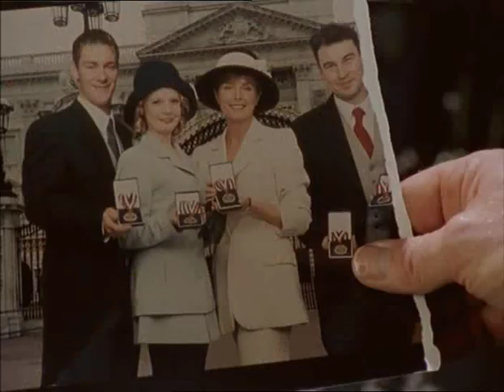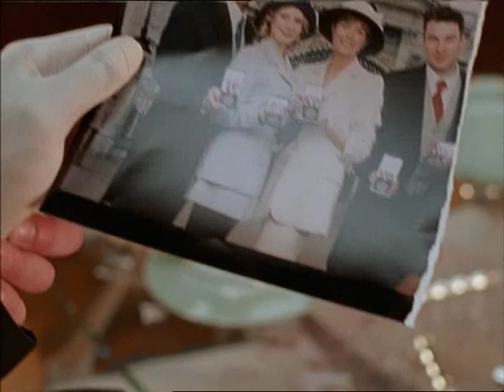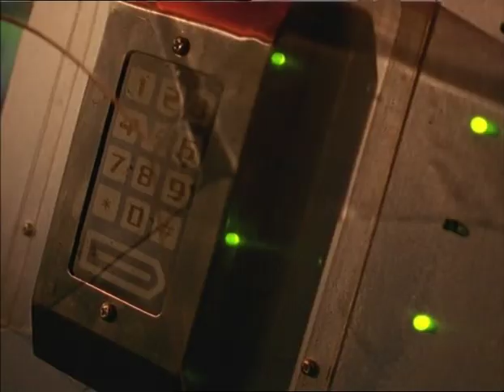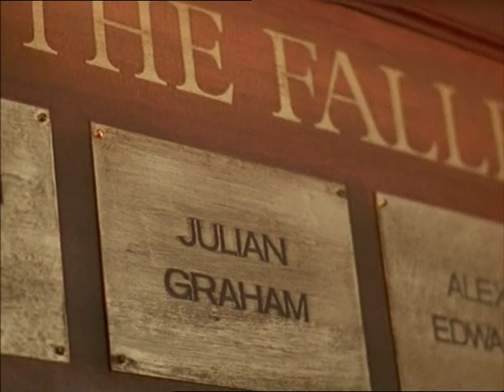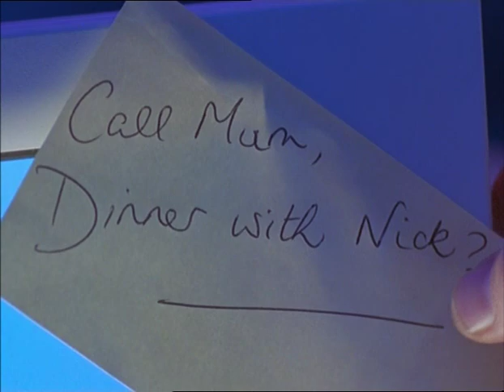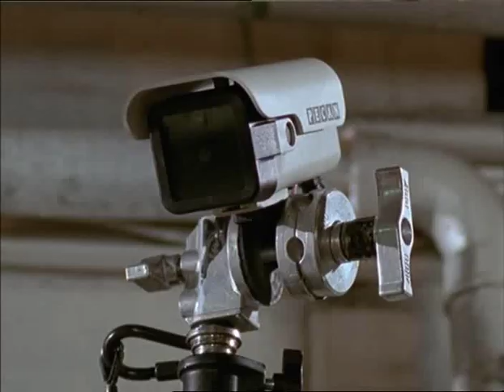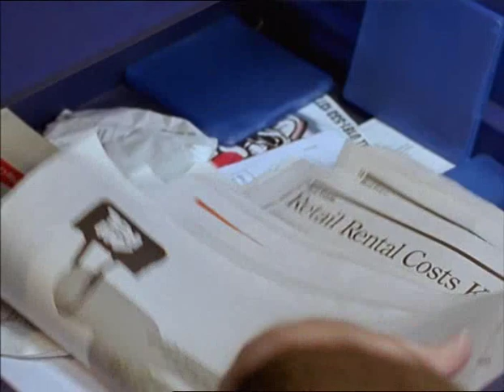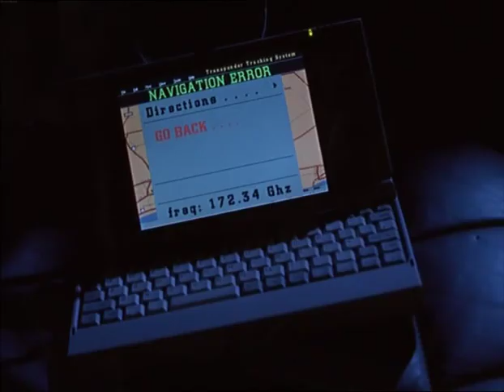Bugs - Series 4, Episode 1 - Absent Friends (1998)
Ros has mysteriously vanished and when her car is found in a river, Beckett is forced to resign. Elsewhere, a dormant eco-terrorist group reawakens when an enormously-powerful government minister begins dealing in bio-weapons. First aired 11th July 1998.